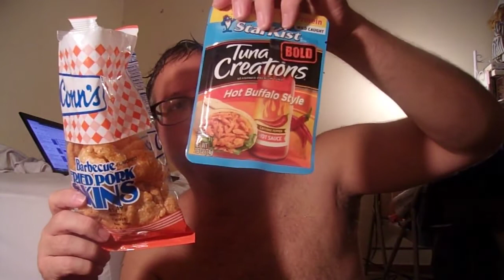Holla , beer and pork rinds 1of2